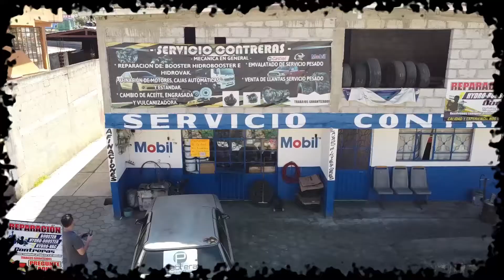Cápsula Informativa F.E.R: Policía Etatal Preventiba; Puebla 2022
La policía estatal junto con los diferentes municipios que le corresponden realiza operativos para reducir los indises de delincuencia, ya que se an registrado un incremento a belicosos del transporte público y particulares, Es por eso que el Inspector de la policía estatal preventiva con sede Amixtlan puebla , Realiza con sus elementos dichos operativos